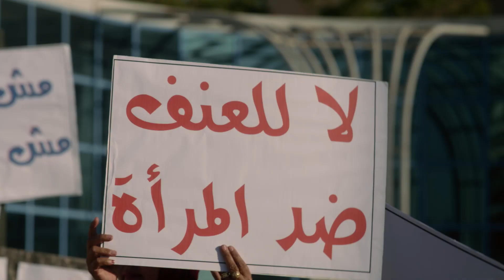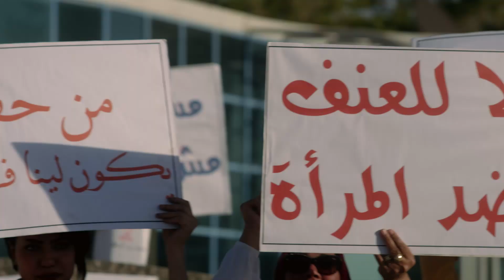معاناة ستات البيوت كلهم في المشهد دة هتموت من الضحك 😂💔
مسلسل كوميدي اجتماعي تدور أحداثه في حلقات منفصلة متصلة حول صحفية تعمل بنفس الجريدة التي يعمل
بها زوجها، وينشأ بينهما صراع فكري بسبب مواقفهما الحياتية المختلفة والاختلافات بين طبيعة الرجل وطبيعة المرأة. يوضح المسلسل شكل العلاقة بين الزوجين في حياتهما الخاصة وفي حياتهما العملية، كاشفًا في السياق العديد من السلوكيات الخاصة بالرجل الشرقى
يوميات زوجة مفروسة بطولة : داليا البحيري - خالد سرحان - رجاء الجداوي - سمير غانم - مروة عبد المنعم - شيماء سيف
تاليف : أماني ضرغام
اخراج : أحمد نور
داليا _البحيري
خالد _سرحان